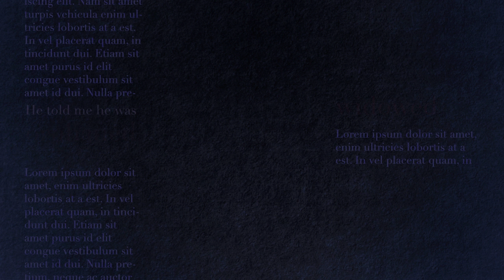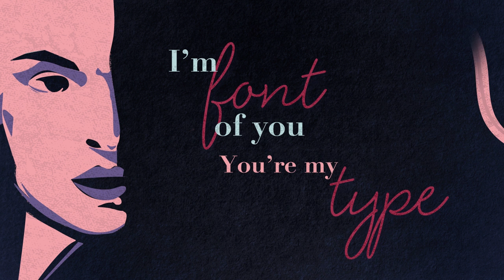50 Shades Of Submission Claire Scott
A motion graphic brief for a third year degree qualification. We were assigned the challenge of explaining a complex concept through a motion graphic, I chose to explain the term typophillia.